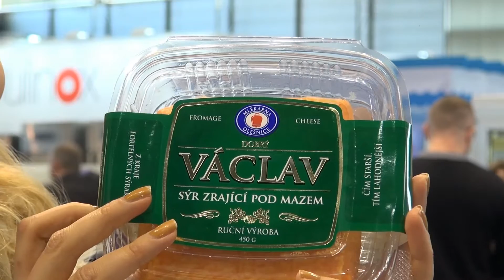INTERLACTO czech group & SALIMA 2018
INTERLACTO czech group